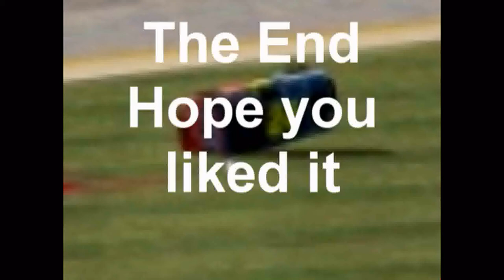Nascar Racing 2003 Season The Howling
Wow. I've been gone a really long time and yet I was hoping to get this video online. But, you've got to learn to live your life up to the fullest. Anyway, this video was an inspiration to an original NASCAR Racing 2003 Season that uses the same song. After I watched it, I knew it was so amazing that I have to make a video of it. Now, I believe it's off YouTube now cause it probably was deleted or something. But now, I'm bringing it back to you in my form of editing. So, here I bring back a true favorite of mine, NASCAR Racing 2003 Season, the Howling. Enjoy.

Again, sorry about bad screen capture. I hoping to get Fraps for game capturing later on. And sorry for bad sound quality in video. I know. I should use my original screen capture program for tutorials or stuff like that.

Tracks used in this video are Talladega Superspeedway and Infineon Raceway.

The music is copyrighted by its original owners and everything was put into good use.

Watch this video in 1080p HD if you can on your computer.